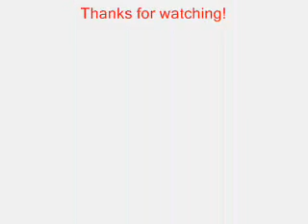Audi R8 V12 TDI vs Mercedes-Benz SL 65 AMG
A Slideshow of the Audi R8 V12 TDI Concept and the Mercedes-Benz SL 65 AMG Black Series. Which one do you think is better? Give a comment on this video -Racerboy2000-